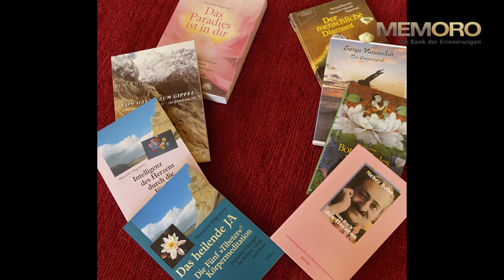Burnout und ehrenamtliches Engagement - Maruscha Magyarosy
Auf dem Höhepunkt des Erfolgs zwang ein Burnout mit Herzinfarkt sie zu einer persönlichen Neuorientierung. Die beruflichen Aktivitäten wurden halbiert und sie engagiert sich nun verstärkt ehrenamtlich. Von der Tätigkeit in einem Hospiz, wo Menschen in den Tod begleitet werden, bis hin zu der Betreuung von Obdachlosen in München. Obwohl sie nichts erwartet, erfährt sie eine ganz tiefe Dankbarkeit von den Menschen.